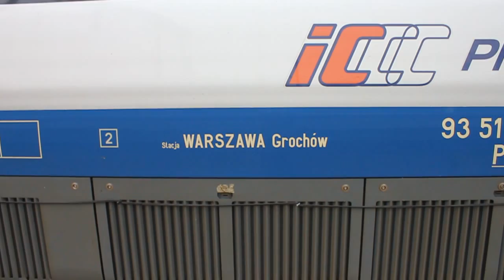Pendolino ED250-001 na Olszynce Grochowskiej - Prezentacja.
Pendolino czyli, ED250-001 na Olszynce Grochowskiej - Prezentacja składu.
Obecnie są na Olszynce Grochowskiej są trzy składy Pendolino.
Data nagrywania filmu: 14 grudzień 2013.